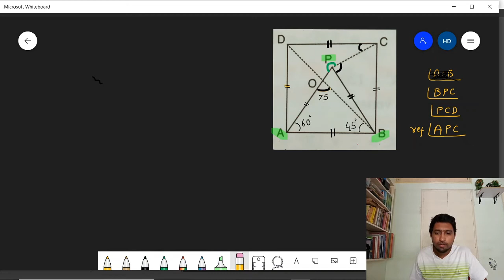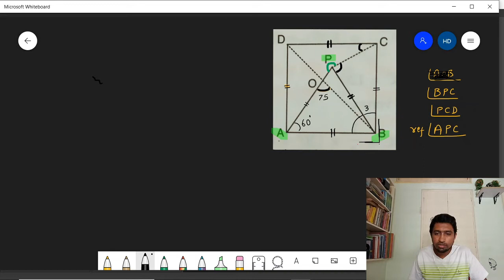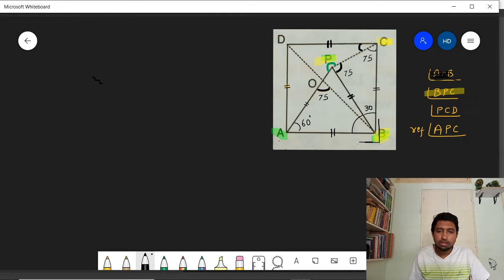9b doubts ex 14b 4 n 5 worksheet prob 9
I have written the solution in the beginning itself and tried to explain the method to solve the problem quickly without getting into formal presentation of the solution.